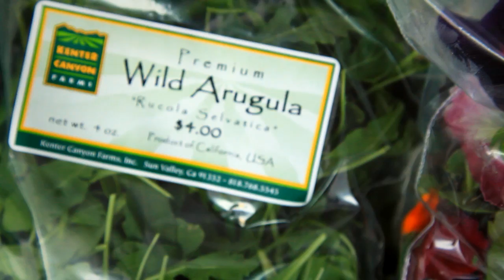Kenter Canyon | Love Local | Whole Foods Market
Andrea Crawford, founder of Kenter Canyon Farms, followed her passion for food down an unexpected path and built a life growing organic herbs and lettuces in Ventura, CA with her husband Robert.